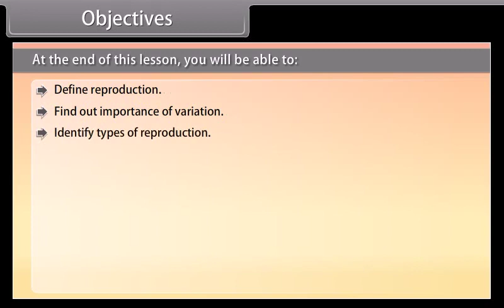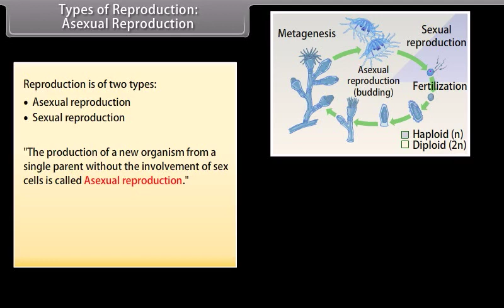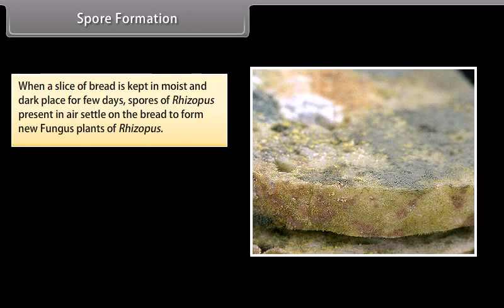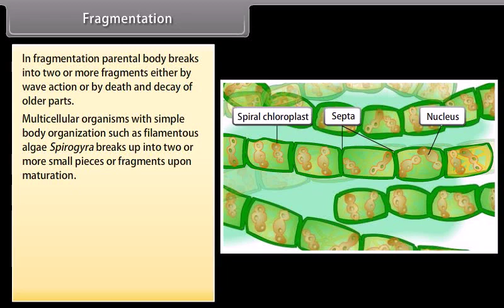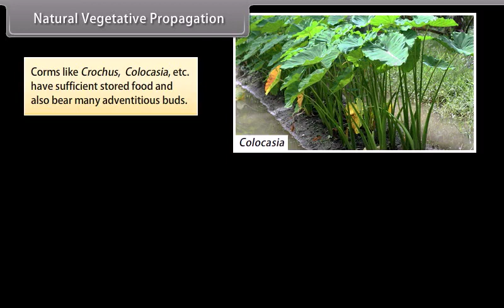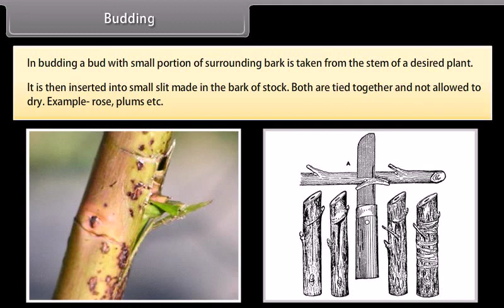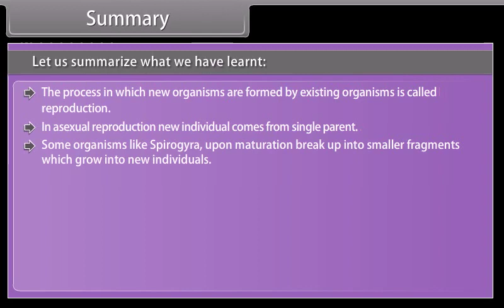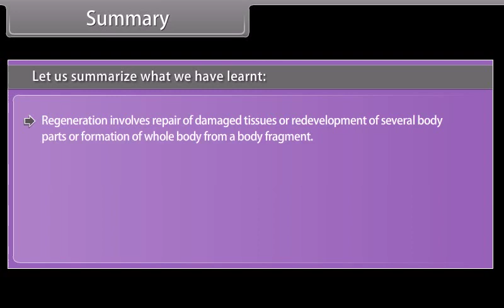How Do Organisms Reproduce | PART - I | Class 10 Biology | CBSE | Best Animation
How Do Organisms Reproduce | PART - I | Class 10 Biology | Best Animation